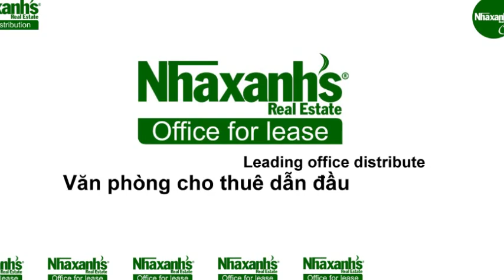Cho thuê văn phòng linh hoạt tại đường Nguyễn Thị Minh Khai, Quận 1, Tp.Hồ Chí Minh